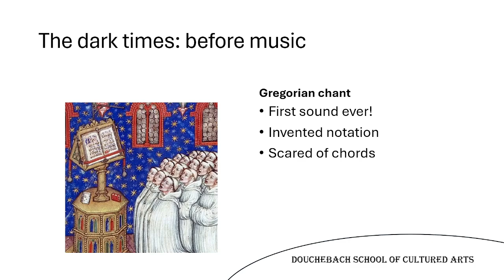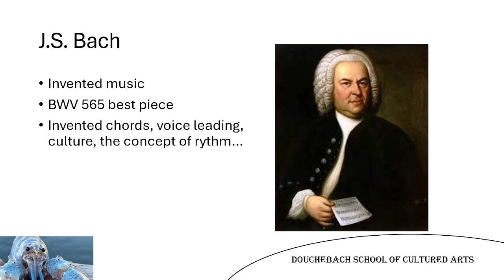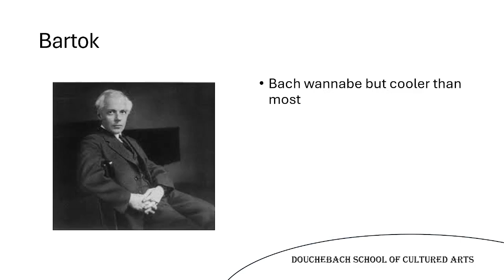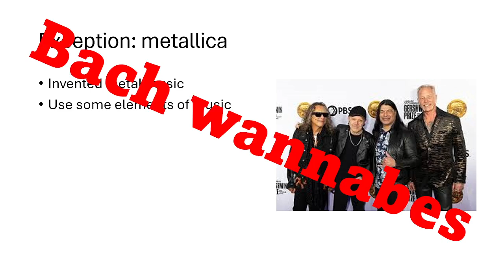A (very serious) complete history of music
hello students, this is the recording of the lecture on the complete history of music, good luck with your exam!